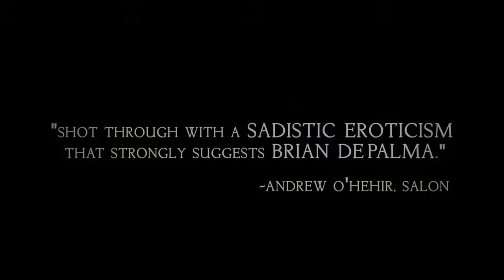Julia's Eyes | Trailer | 2010 | A Horror Thriller Movie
Horror  | Thriller

Cast : Belén Rueda, Lluís Homar, Francesc Orella, Pablo Derqui, Joan Dalmau, Julia Gutiérrez, Boris Ruiz, Daniel Grao

Director : Guillem Morales

Plot : Julia Levin is haunted by the death of her sister Sara. The official verdict was suicide, but Julia is convinced that something more sinister was to blame.

[ Julia's eyes is a 2010 Spanish horror thriller film directed by Guillem Morales and written by Morales and Oriol Paulo. It was produced by Guillermo del Toro, Joaquín Padró and Mar Targarona.]